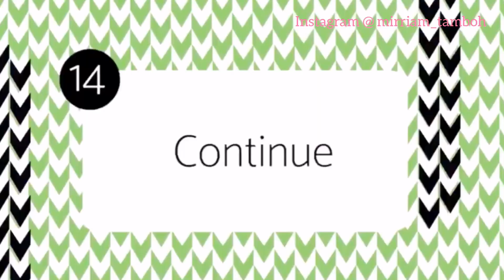REMEMBERING THE GOOD OLD DAYS😔- Mirriam Tamboh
*best Netflix shows you should watch*

business collaborations
Remember to give this video a massive thumps up if you found it interesting..